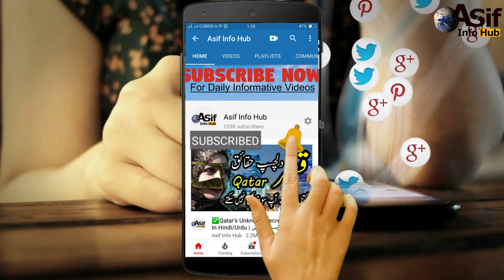Rarest Birds in the World In Hindi/Urdu